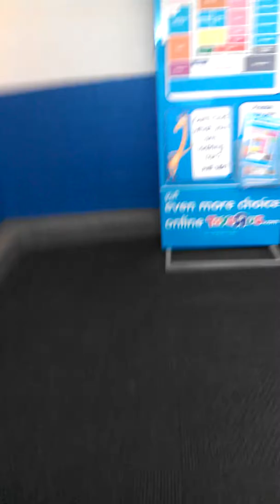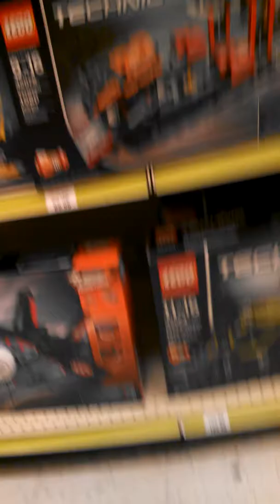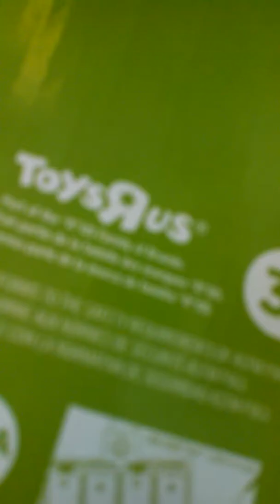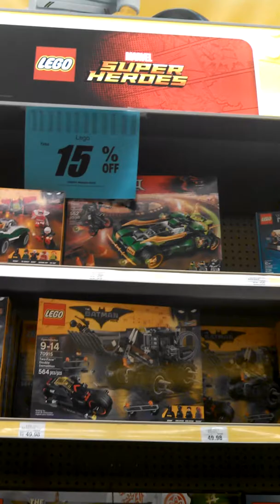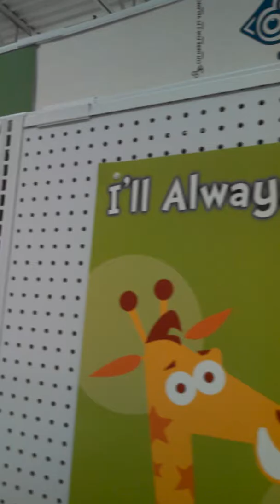Part 1 toys r us closing footage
Today we are taking a look at toys r us in mesa az. I also have a part 2